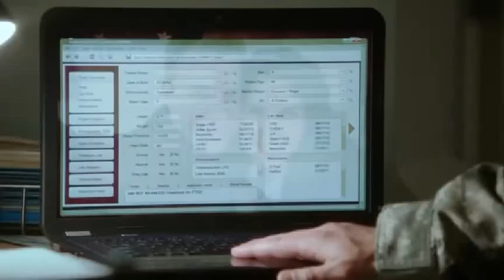RIZZOLI & ISLES- DON'T YOU REMEMBER (JANE / CASEY )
I LOVE THEM.  I THING THAT THEY REALLY MATCH!